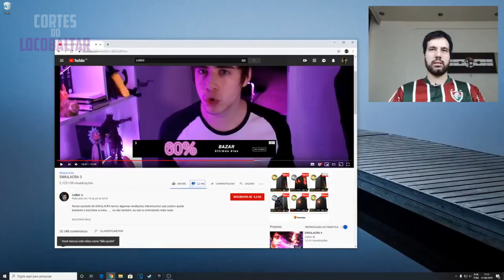R E A Ç Ã O